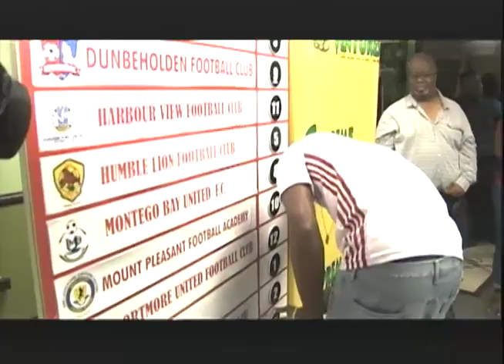RSPL Could Get Players Into Nationals (TVJ Prime Time Sports) September 13 2018